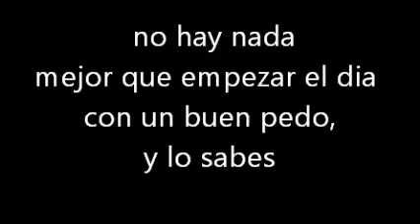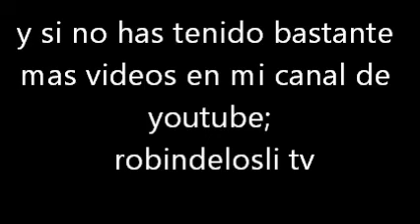Sonidos extraños divertidos y que todos hemos emitido,escucha, escucha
no hay nada mejor que levantarse con un buen sonido mañanero estos son los mejores vientos del mes de noviembre de 2015